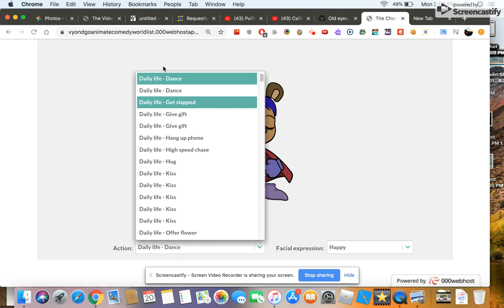I made mall mouse on Vyond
Requested by Blake Hinson